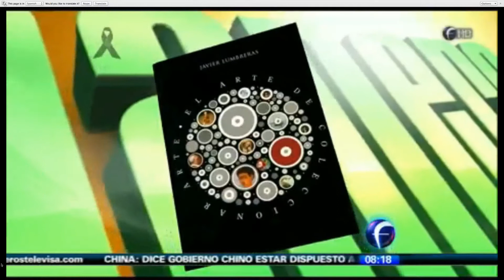Javier Lumbreras with Victor Trujillo at EL MAÑANERO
Javier Lumbreras presenta "El arte de coleccionar arte" en El Mañanero con Victor Trujillo el 12 de marzo 2013.